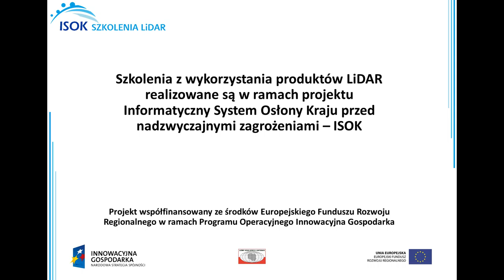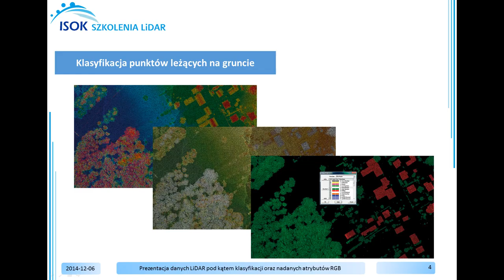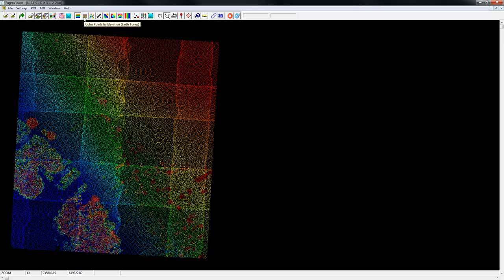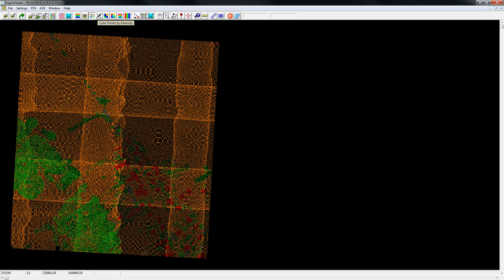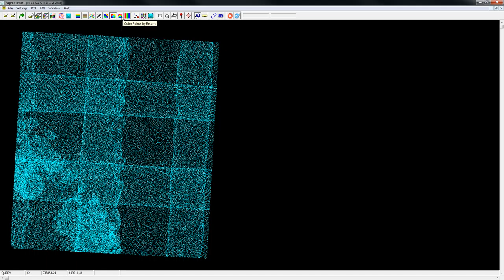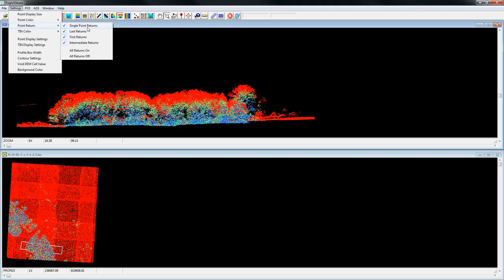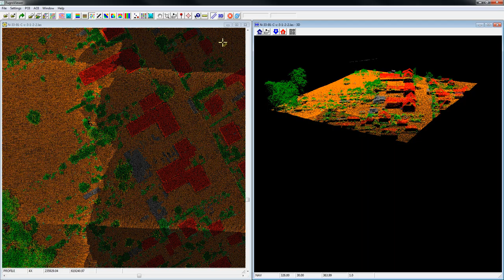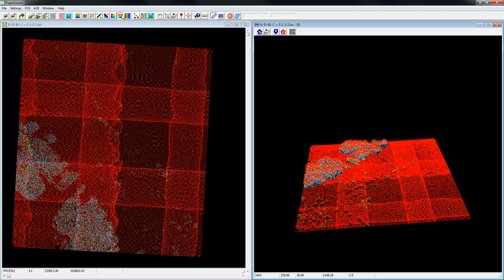Prezentacja danych LiDAR pod kątem klasyfikacji oraz nadanych atrybutów RGB